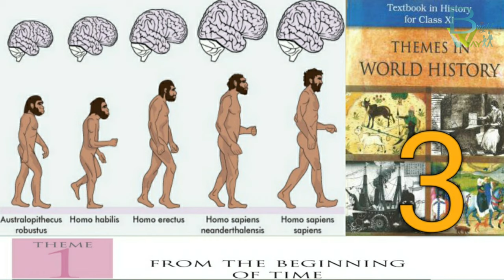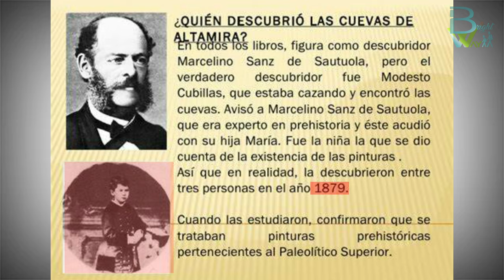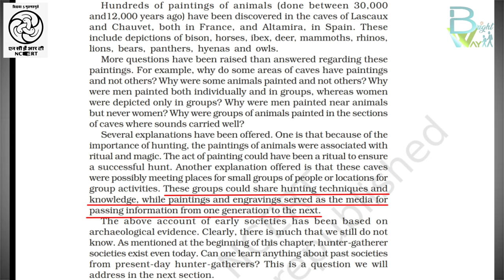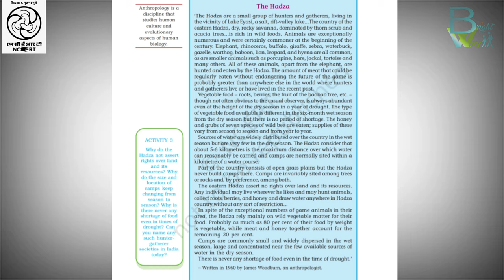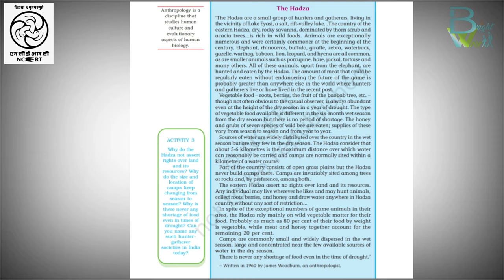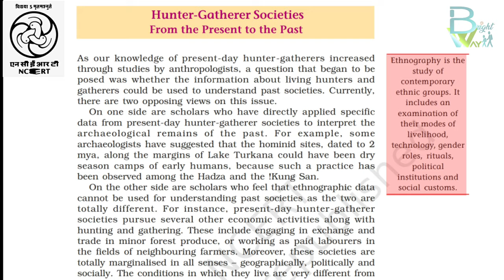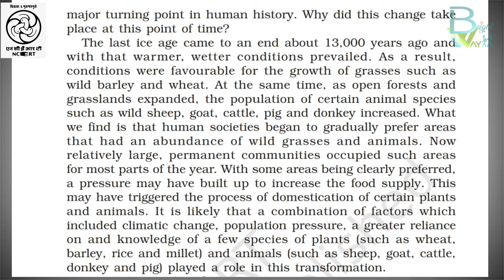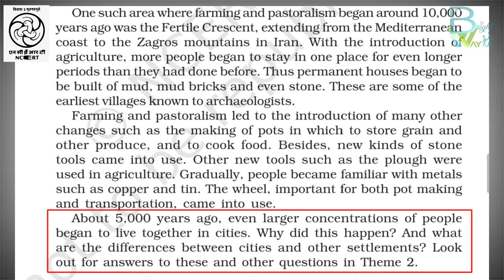History Class 11th Chapter 1|NCERT|From The Beginning Of Time| Part - 3 |B.W.T.C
Social Science (NCERT) of Standard 9th to 12th. (History, Political Science, Economics, Geography, Sociology). As per NEW EDUCATION POLICY, 2020.

This Channel is totally dedicated towards (UPSC Aspirants, State PCS Aspirants, College Students, School Students) and for those who wants to learn efficiently and Prepare for various Competative Examinations.
Link of History Class 11th, Chapter-1,Part-1

Link of History Class 11th, Chapter- 1,Part- 2

                           NOTES

Sources of Content :

● THEMES IN WORLD HISTORY, Textbook in History for Class XI (NCERT),
● WIKIPEDIA,
● GOOGLE IMAGES.

History,History ncert,History class 11,History in hindi,From the beginning of time,Class 11 history up board